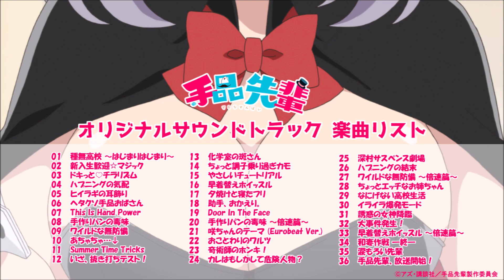TVアニメ「手品先輩」Blu-ray BOX サウンドトラック試聴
手品が大好きだけど、アガリ症のせいで失敗率は100％!?
見てられないけど、見ていたい、そんな“先輩”の魅力をすべて収録したTVアニメ「手品先輩」Blu-ray BOXが、奇術（マジック）の日・12月3日（火）に発売！

TVアニメ「手品先輩」Blu-ray BOX
2019年12月3日(火)発売

【特典・仕様】
・原作アズ描き下ろしBOX仕様
・キャラクターデザイン伊藤依織子描き下ろしジャケット
・オリジナルサウンドトラックCD
・特典映像：各種CM・各種PV
・全12話収録

【価格】
￥19,000+税

「ボクは、出会ってしまった…、カワイイけど”ヘンな“先輩に！」
そんな「先輩」に、無理やり奇術部に入部させられ、あげくに「助手」扱い…。
大道芸姉弟の「咲ちゃん」と「まーくん」、それに化学部の「斑さん」まで巻き込んで、
先輩は、今日も元気に、ちょっぴりエロスに大失敗！
見てられないけど、見ていたい、ポンコツ手品GAGアニメ！！

【STAFF】
原作：アズ（講談社「ヤングマガジン」連載）
監督：臼井文明
シリーズ構成：池田臨太郎
キャラクターデザイン：伊藤依織子
プロップデザイン：林志保
美術設定：イノセユキエ
美術監督：齋藤幸洋
色彩設計：小野寺笑子
撮影監督：志良堂勝規
編集：吉武将人
音響監督：鶴岡陽太
アニメーション制作：ライデンフィルム
制作：NAS
オープニングテーマ　：「FANTASTIC ILLUSION」 i☆Ris
エンディングテーマ　：「ダメハダメ」 鈴木みのり

【CAST】
先輩:本渡 楓
助手:市川 蒼
咲ちゃん:喜多村英梨
斑さん:高橋李依
まーくん:浪川大輔
お姉ちゃん:茜屋日海夏

(C)アズ・講談社／手品先輩製作委員会